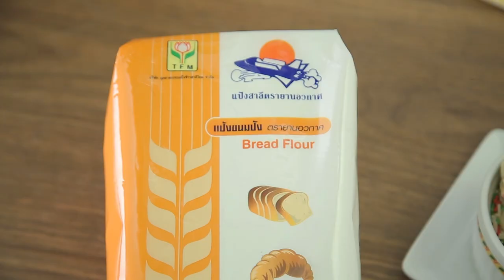คุกกี้ไอศครีมคริสต์มาส สูตรเด็ด ทำง่าย สไตล์ "อ.ยิ่งศักดิ์"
คุกกี้ไอศครีมคริสต์มาส
Christmas cookie ice-cream

ไวท์ช็อคโกแลตคอมพาวด์ละลาย  80 กรัม
ลูกปัดน้ำตาลสีเขียว สีแดง และสีขาวอย่างละ       25 กรัม

1. ใส่เนยสดชนิดเค็มและไวท์ช็อคโกแลตคอมพาวด์ละลายลงในอ่างผสม ตีด้วยความเร็วปานกลางนาน 5 นาที เติมน้ำตาลไอซิง ตีต่อ 3 นาที ลดความเร็วต่ำ เติมไข่แดงทีละฟองจนครบ ตีส่วนผสมพอเข้ากัน
2. เติมแป้งขนมปัง ตรายานอวกาศ ใช้พายยางคนผสมจนเข้ากัน ใส่ลูกปัดน้ำตาลสีเขียว สีแดงและสีขาว คนผสมจนเข้ากันดี
3. ใช้ที่ตักไอศกรีม ตักส่วนผสมคุกกี้วางลงบนถาดอบ นำเข้าอบที่อุณหภูมิ 350 องศาฟาเรนไฮต์ นานประมาณ 15 นาที หรือจนกระทั่งสุก นำออกจากเตา จัดใส่ภาชนะ พร้อมเสิร์ฟ

▲Line @yingsakfood